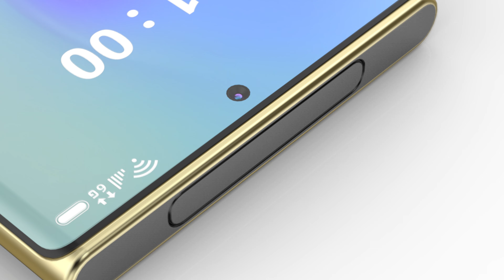Samsung Galaxy Flying Air Selfie Camera First Look, Trailer